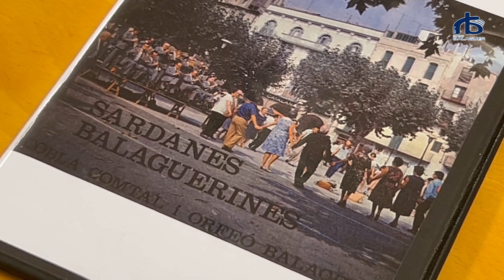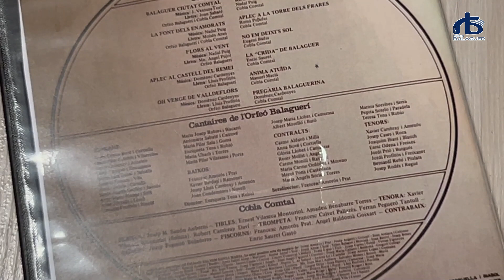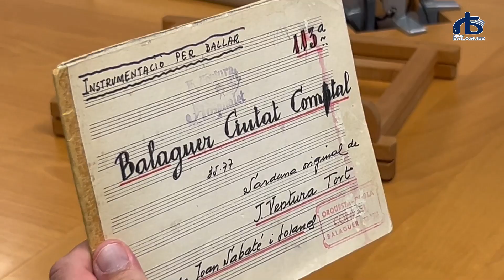Balaguer Capital de la Sardana 2022 lliura 75 sardanes a l'Arxiu Comarcal de La Noguera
L’acte de donació s’ha fet aquest dijous i ha estat protagonitzat per dos dels membres de la comissió de música de l’entitat, en Miquel Aige Donés i en Josep Maria Simón Auberni.

Les obres que han anat recollint, segons ha explicat Aige, són d’autors balaguerins, d’autors relacionats amb Balaguer, i altres que, malgrat ésser d’autors foranis, estan inspirades amb la capital de la Noguera o han estat estrenades en algun dels actes commemoratius de la celebració de la Capitalitat de la Sardana o en el decurs de la resta de l’any 2023.

Aquest fons documental consta de setanta-tres composicions, amb les seves respectives particel·les per als instruments de la cobla, quatre de les quals són, també,  al mateix temps, amb transcripció per a cor. Les dues restants són exclusivament per a veus mixtes.

També formen part d’aquest fons que s’ha donat a l’Arxiu, segons ha explicat en aquest cas Josep Maria Simon, el disc Sardanes Balaguerines i el CD Balaguer Capital de la Sardana 2022.

El disc Sardanes Balaguerines va ser enregistrat l’any 1980, i va  comptar amb la col·laboració desinteressada de la Cobla Comtal de Balaguer i de l’Orfeó Balaguerí. Aquest disc va ser una de les activitats que el Col·lectiu Salvem Santa Maria va organitzar per recollir diners per a la restauració d’aquesta església emblemàtica. Per tal que avui tothom pugui escoltar les onze sardanes, en Lluís A. Armingol i l’Oriol García, de Ràdio Balaguer, han estat els encarregats de digitalitzar-les.

El CD Balaguer Capital de la Sardana 2022 va ser enregistrat per la Bellpuig Cobla. Compta amb setze sardanes. Totes elles formen part del recull lliurat. Les tres primeres són les finalistes del concurs que es va organitzar per escollir la sardana que portaria el nom de Balaguer Capital de la Sardana 2022. L’autor de l’obra guanyadora és el compositor Daniel Gasulla Prat, vinculat familiarment amb la ciutat.

Per la seva part, la directora de l’Arxiu Comarcal, Maite Pedrol, ha destacat que es tracta d’un recull molt interessant i que ben aviat intentaran posar en línia. També l’ha qualificat com esforç que s’ha fet a partir de fons de partitures que tenen a l’Arxiu, la biblioteca i també alguns particulars.